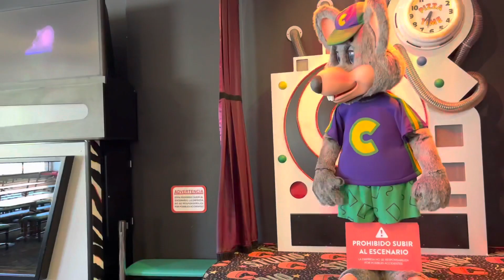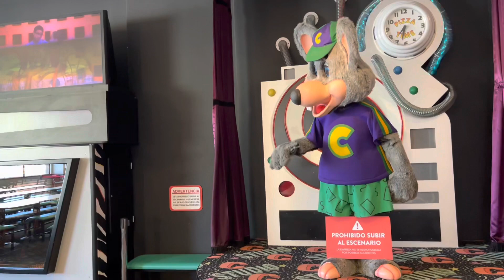Chuck E. Cheese's Concepción 2022 "Rockin' Robot"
International Evergreen Show 2022
Skit #4

Filmed 10/14/2022 by Rare Kid